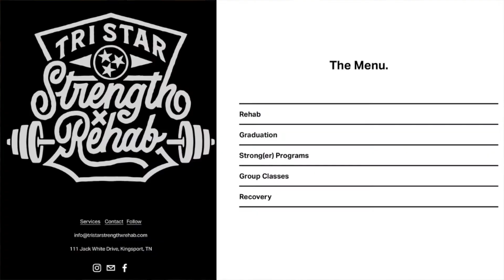STRENGTH AND REHAB I Outside the Box with Josh Davis and Zach Jackson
In this episode of Outside The Box, we talk with Josh Davis, PT, DPT, CSCS and Zach Jackson, PT, DPT, CSCS about the importance of keeping your body strong and active whatever the age or circumstance.